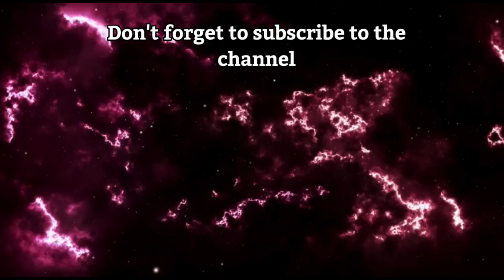لقيتها (Home Sweet Home) 2022 #8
أسف علي التأخير
fr3on gaming